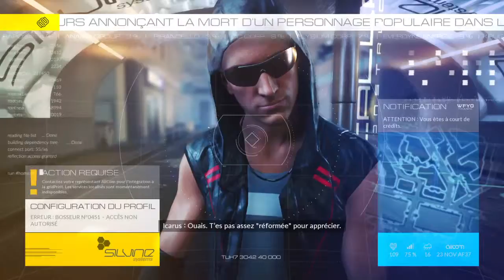Mirror's Edge™ Catalyst Episode 1